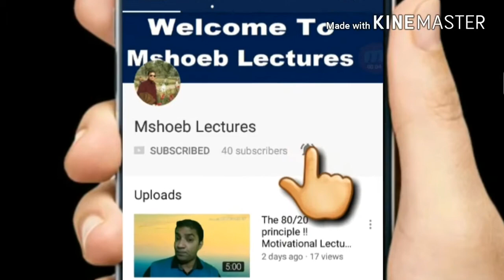Motivational Lectures about dare to distinguish | By Mshoeb Lectures | in हिन्दी and Urdu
in this video , Mohd shoeb talking about dare to distinguish.